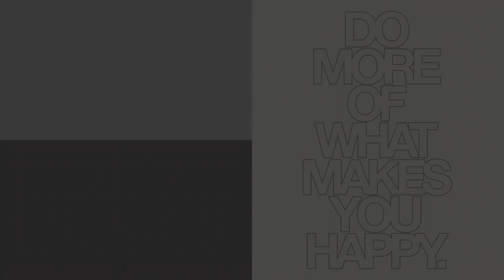Najbolja Android igra nedelje #2